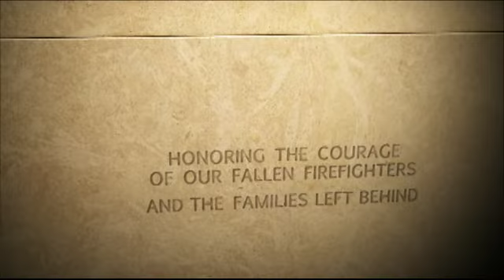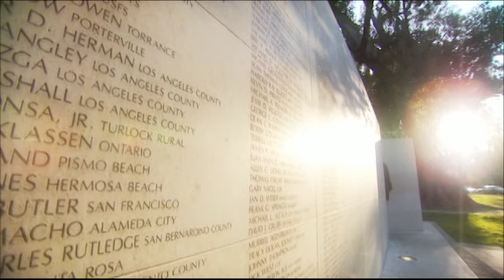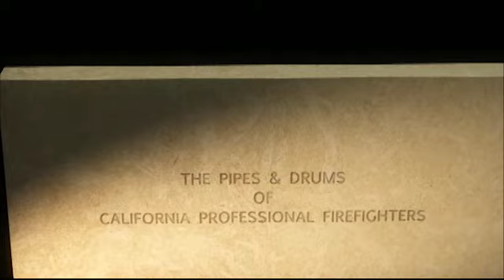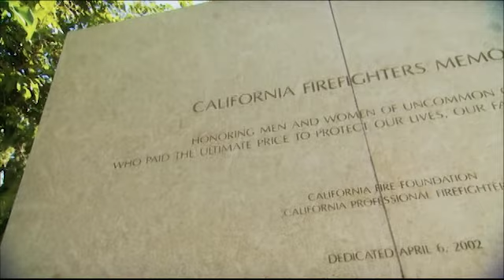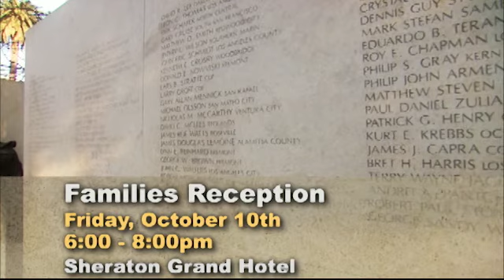Memorial Family Orientation 2014